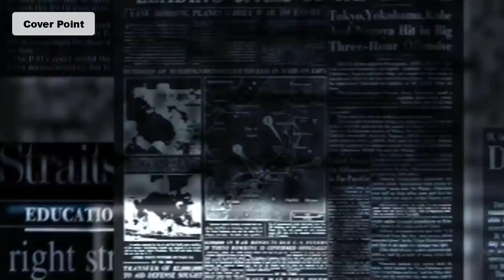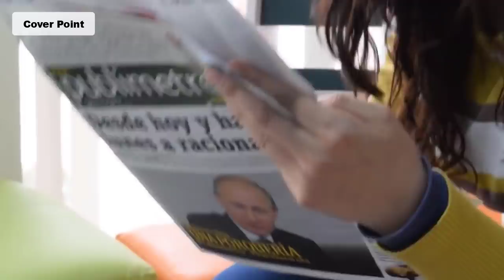China Sukhoi Su-34 And S400 Are In Action | Cover Point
Produced by: Zohaib Sarwar
Writer: Abdul Hanan Raza
Voice Over: Majid Malik